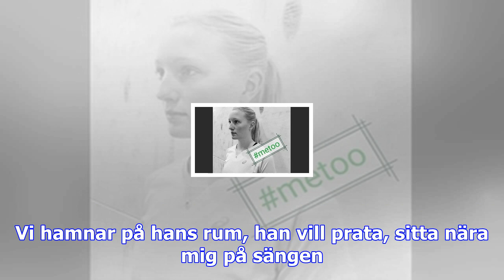Suède: poussée par metoo, une championne d'athlétisme révèle qu'elle a été violée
L'athlète suédoise Moa Hjelmer a raconté sur Instagram comment elle a été victime d'un viol, en 2011...